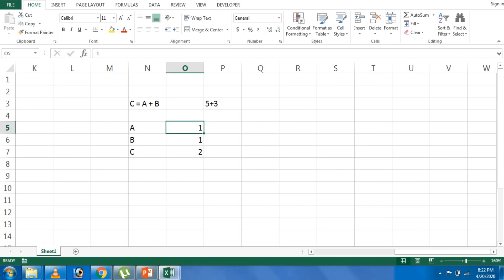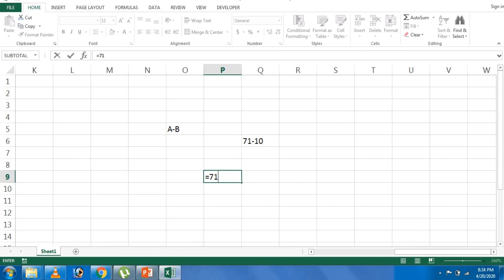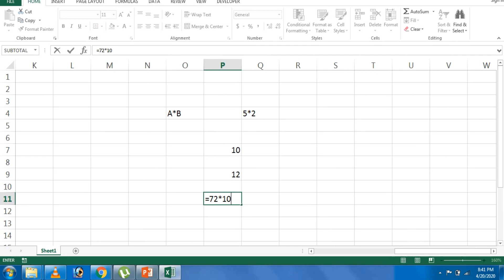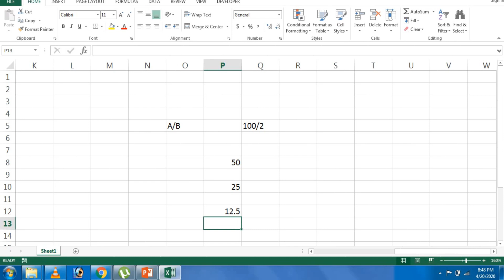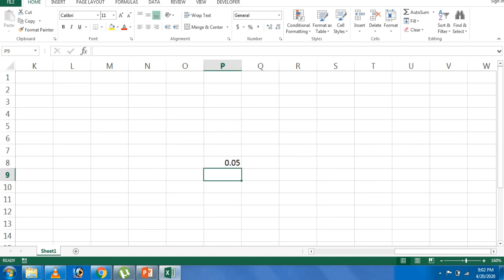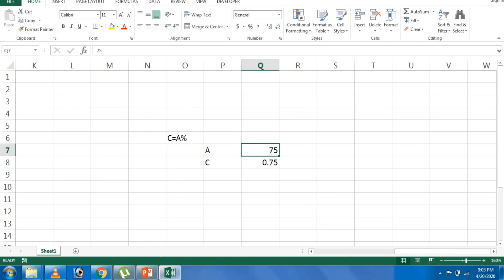What we can do in Excel? Part 1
Addition
Subtraction
Multiplication
Division
Percentage